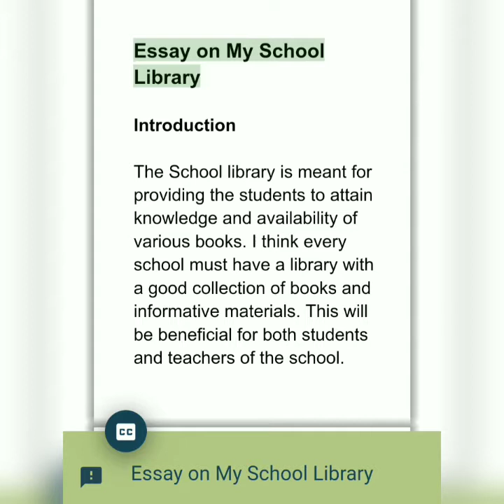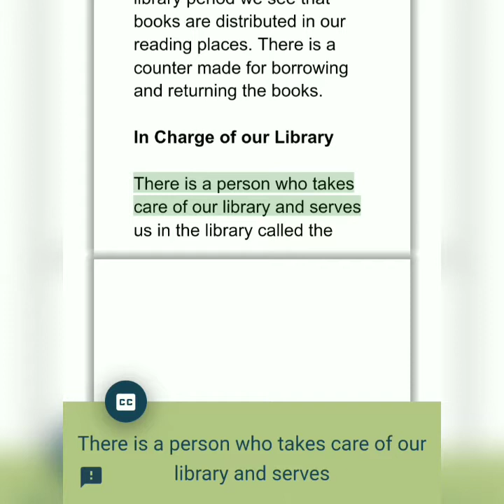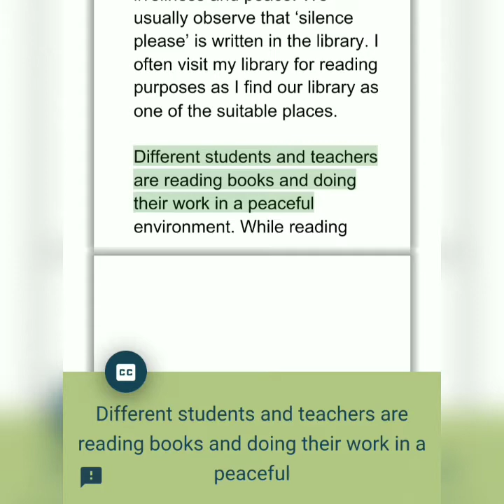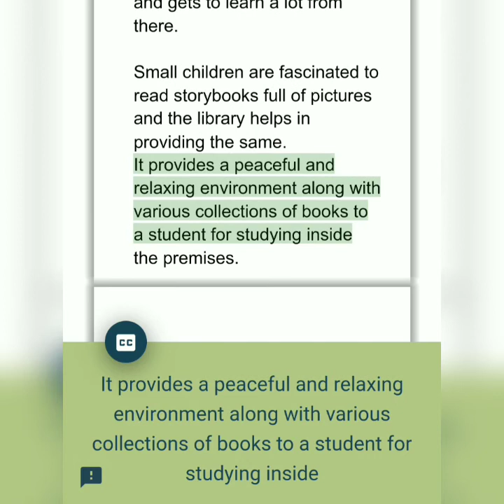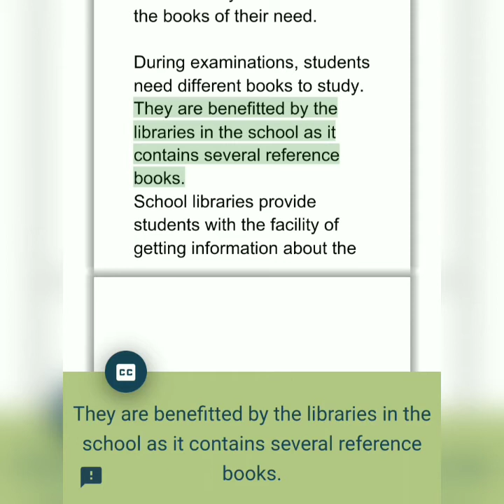Essay on my school library in English for students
Also watch our previous essay videos 😊🤘

action speak louder than words

my accessories 😓

mobile device

Screen recorder 😓